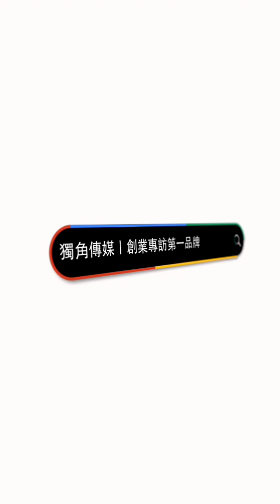EP600我創業我獨角 | 創業之星 心食代 | 負責人 | 謝士丞 先生